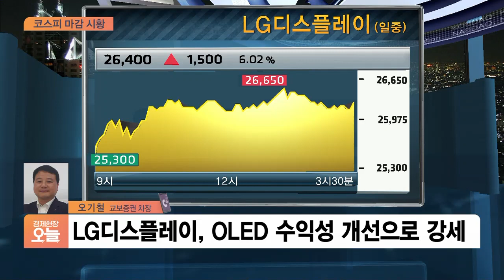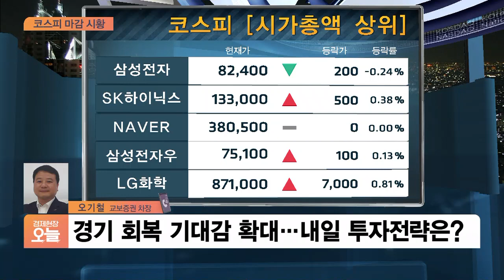[마감시황] 코스피 3170선 상승 마감…투자자 예탁금 75조 첫 돌파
Q. 간밤 해외 이슈와 함께 주중 주요 이슈도 짚어주시죠.
Q. 내일장 전망과 함께 어떤 전략이 필요하겠습니까?